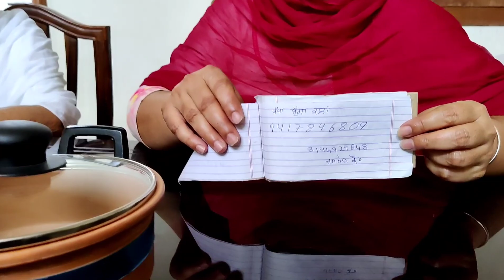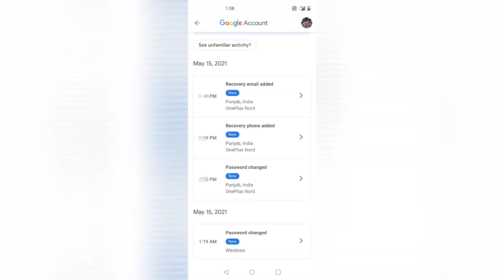Mera Channel Hack Hon Ton Vadh Ki Ki Hoya!Full Information